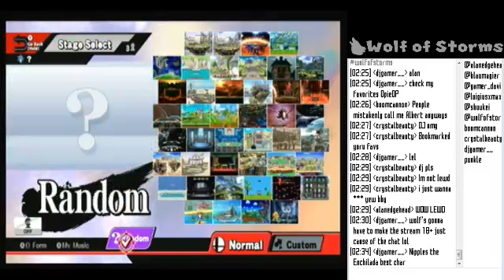Is that a soundboard?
Yeah, suck my dick!